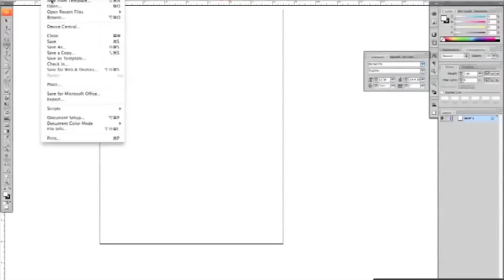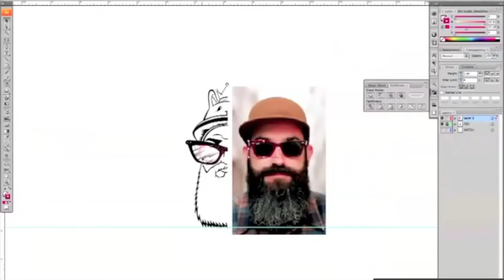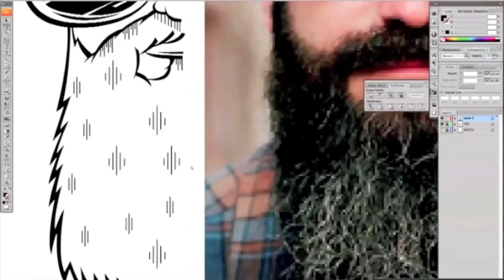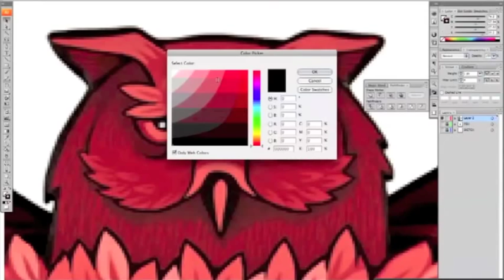Grimdrops vector illustration - Jeremy Fish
This is a time lapse recording I made while creating a vector graphic as an homage to one of my favorite illustrators, Jeremy Fish. The background music is 'Dirt' by Tobacco featuring Aesop Rock.